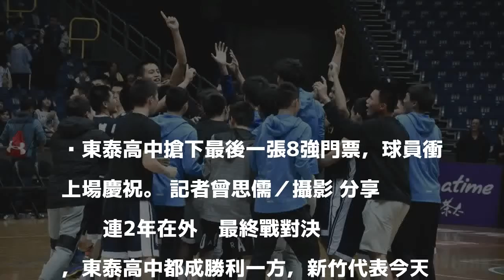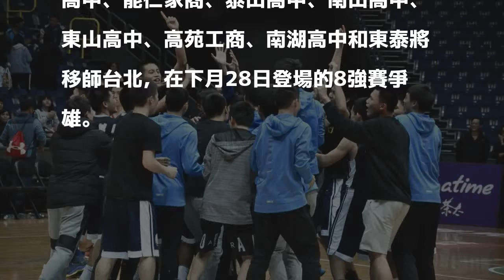HBL／宿命對決再退青年 東泰搭8強末班車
東泰高中搶下最後一張8強門票，球員衝上場慶祝。 記者曾思儒／攝影 分享        連2年在外卡最終戰對決，東泰高中都成勝利一方，新竹代表今天在106學年HBL男甲級外卡賽的壓軸大戰以75：68氣走青年高中，搭上8強末班車。